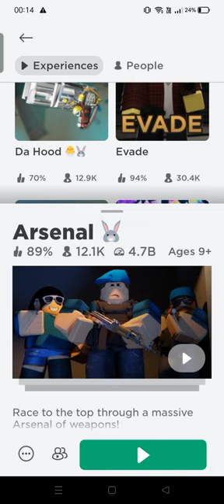cara-cara skill tuah main arsenal